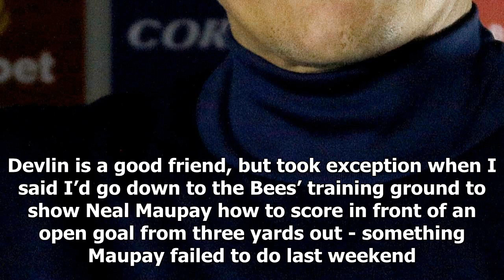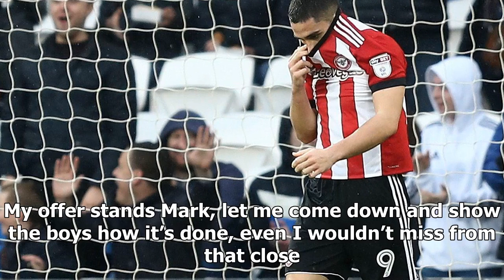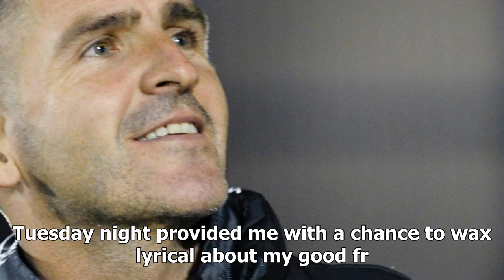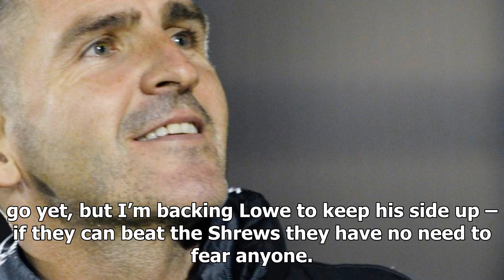Brentford need a lesson in scoring from an open goal and chris coleman's good work with wales may s